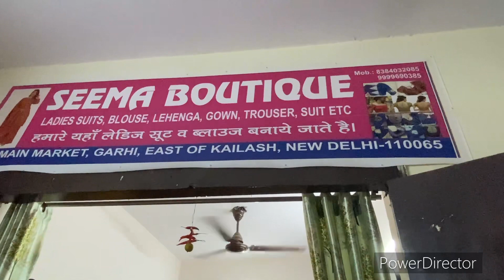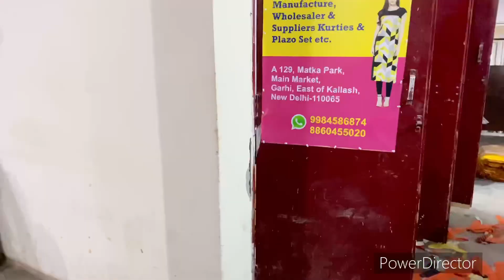5 हजार वाले सूट या ड्रेस ₹1500 में😍 trending SUIT collection 🌸